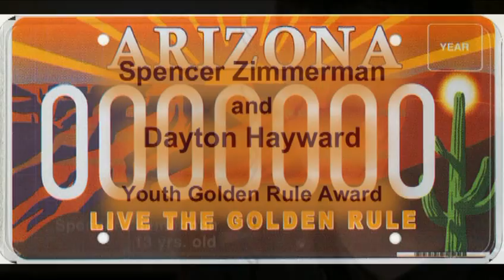Spencer Zimmerman and Dayton Hayward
Spencer Zimmerman and Dayton Hayward receiving the Golden Rule Youth Award at the Arizona Interfaith Movement's Golden Rule Banquet 2013.